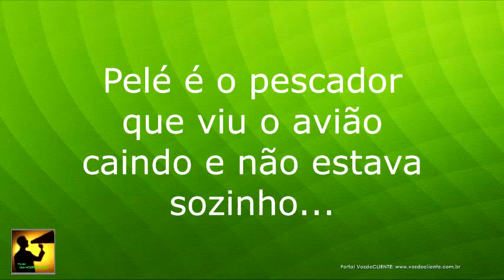CONSPIRAÇÃO! Pescador viu avião c/ TEORI ZAVASCKI fumegando antes de cair e alimenta teoria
Morte do número 1 do STF está cada vez mais estranha. Um homem, que estava com outros turistas comenta com repórter tudo que viu sobre o avião e aumenta a tese de que pode ter ocorrido algum atentado contra a vida do primeiro ministro.